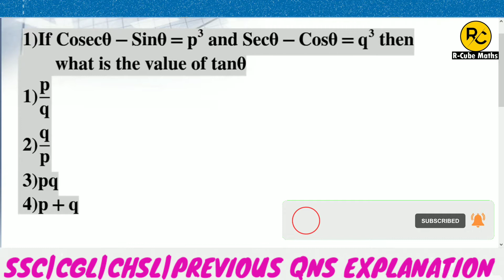SSC|CGL|CHSL|ALGEBRA& Trigonometry |PYQ-11|Aptitude tricks|tips|Best explanation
ssc#cgl#chsl#algebra#trigonometry

In this video I have explained previous questions of ALGEBRA and Trigonometry which were asked for
SSC CGL, CHSL,... with short cuts and tricks

NUMBER SYSTEM CONCEPT#TRIGONOMETRY TIPS#aptitude tricks #super arithmetic classes reasoning tricks pure maths concept#top models#Aptitude tricks best explanation

Ssc previous questions part-1

Algebra -previous questions
Algebra applications
👉🏻Number System
👍 సంఖ్యా వాదం
Part-2-DIVISIBILITY RULES(
Part-5-Primenumbers/
Part-8-How to find number of zeroes at the end of product /లబ్ధం చివర వచ్చే సున్నాల సంఖ్యను కనుగొనుట
Part-9-About n-digits least and largest numbers /
Part-11-Division Rules -1(
Part-13-Twin primes ,perfectnumbers
/కవల ప్రధాన సంఖ్యలు, పరిఫూర్ణసంఖ్యలు,